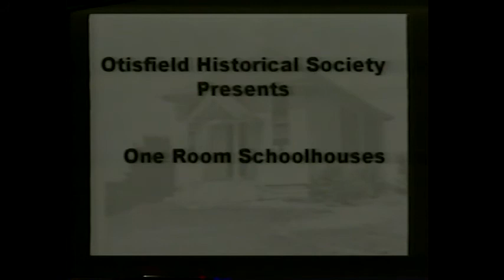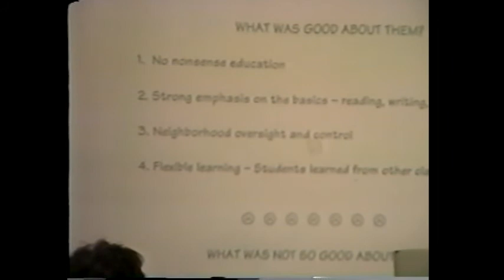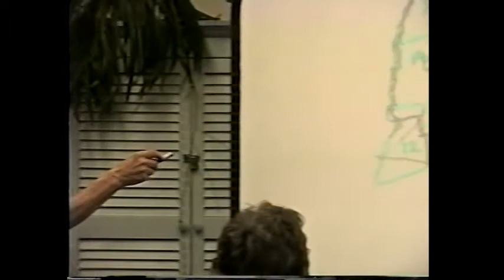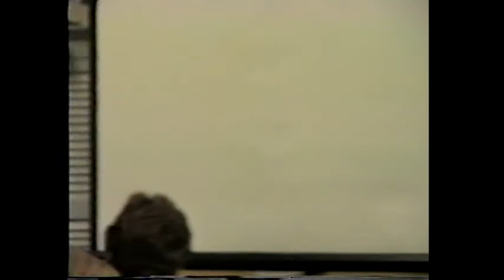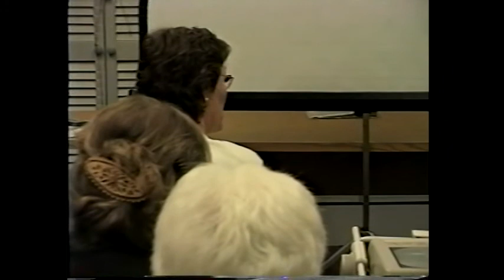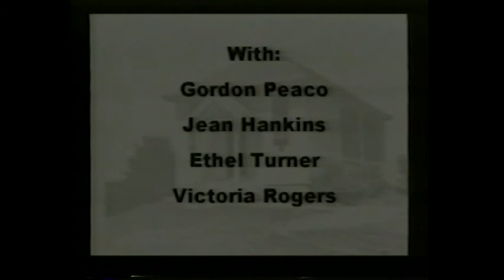Program: One Room Schools